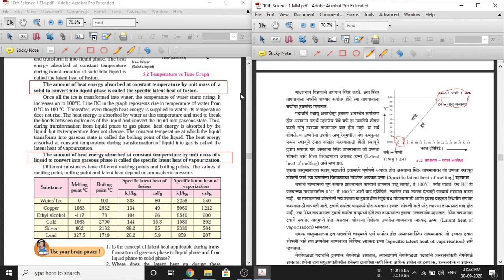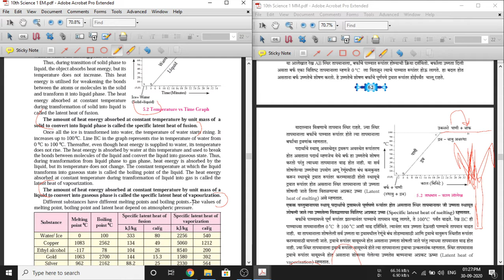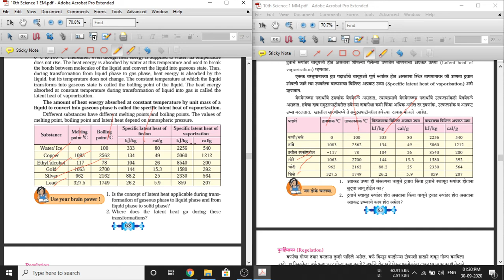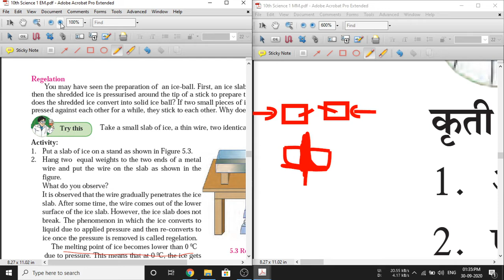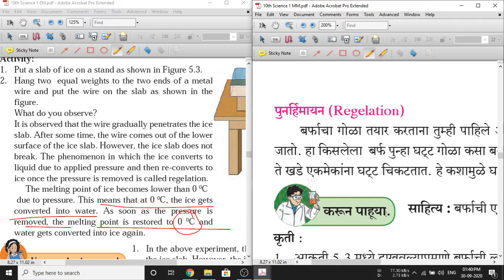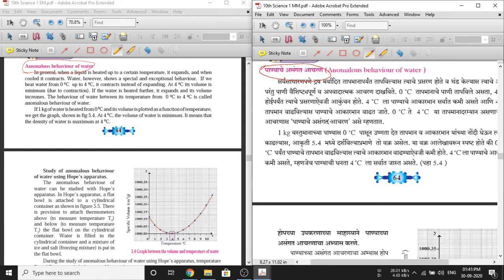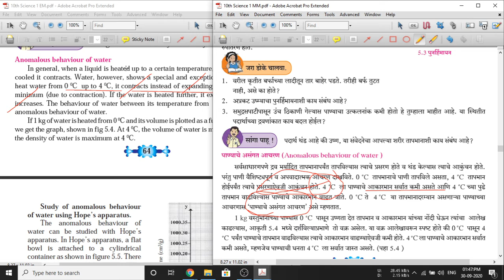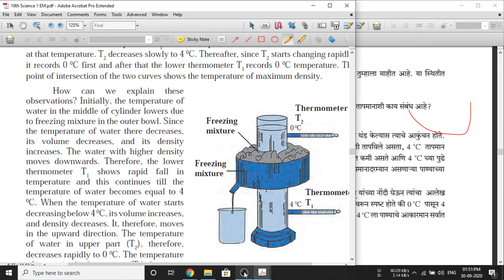10th l EM & MM l Science 1 l Lesson 5 l Heat l (Part 2)